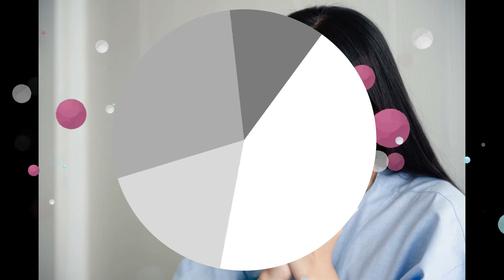Коронавирусы (ТОРС-КоВ) | Coronaviruses (MERS-CoV)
Коронавирусы (КоВ) – многочисленное семейство вирусов, вызывающих болезнь от бытовой простуды до более серьезных заболеваний, таких как ближневосточный респираторный синдром (БВРС-КоВ) и тяжелый острый респираторный синдром (ТОРС-КоВ). Новый коронавирус (нКоВ) – это новый штамм, ранее у человека не выявлявшийся.

Коронавирусы – зоонозы, то есть патогены, передающиеся от животных человеку.  По итогам тщательного исследования было установлено, что источником заражения людей ТОРС-КоВ были циветы, а БВРС-КоВ – одногорбые верблюды.  Известно еще несколько коронавирусов, циркулирующих среди животных, но случаев заражения ими человека пока не зафиксировано.

К обычным признакам инфекции относятся респираторные симптомы, повышенная температура тела, кашель, одышка и нарушения дыхания. В более тяжелых случаях инфекция может вызвать пневмонию, тяжелый острый респираторный синдром, почечную недостаточность и даже смерть пациента.

Набор стандартных рекомендаций по профилактике инфекции включает в себя регулярное мытье рук, прикрывание рта и носа при кашле и чихании, тщательной термической обработке мяса и яиц перед употреблением в пищу.  Необходимо избегать тесных контактов с людьми с симптомами респираторного заболевания, например кашлем и чиханием.

Вспышка коронавирусной инфекции COVID-19
Фото
В этом разделе можно найти информацию и рекомендации ВОЗ в связи с нынешней вспышкой коронавирусной инфекции COVID-19, которая была впервые зарегистрирована 31 декабря 2019 г. в г. Ухань, Китай. На этой странице каждый день размещается актуальная информация о вспышке.

ВОЗ поддерживает тесное взаимодействие с международными экспертами, правительствами и партнерами для быстрого получения научных данных о новом вирусе, отслеживания его распространения и оценки вирулентности и предоставления странам и населению рекомендаций о мерах по защите здоровья и предупреждению распространения вспышки.